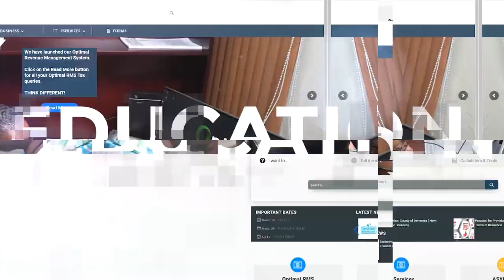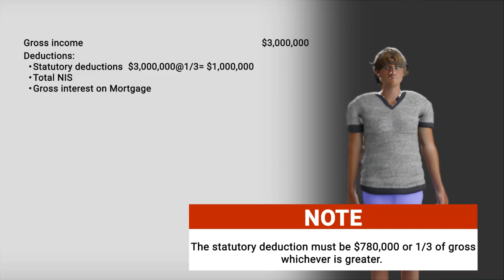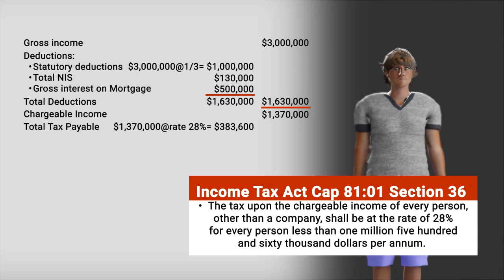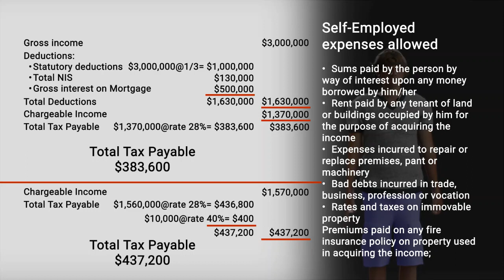TalkTax Demo on Ascertaining The Chargeable Income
The April 30 deadline for the submission of Income Tax is quickly approaching, and we want to ensure you can properly determine your Income Taxes due.
Here's a quick demo on how you can calculate your Chargeable Income and total tax deductions.